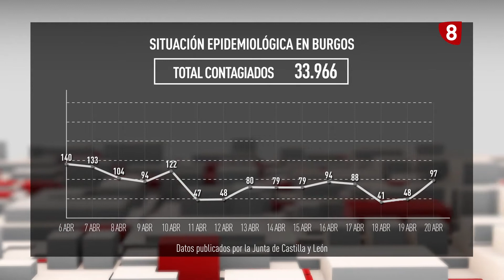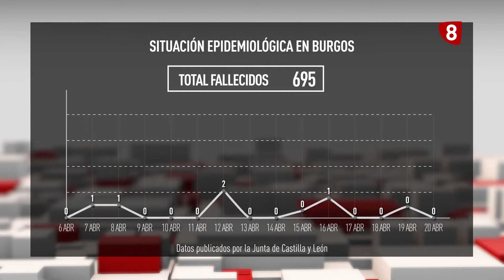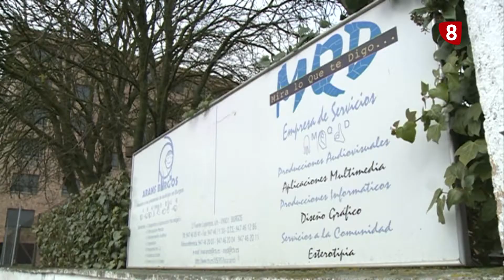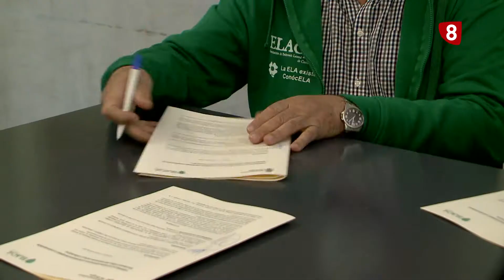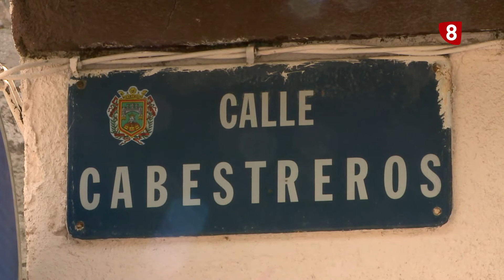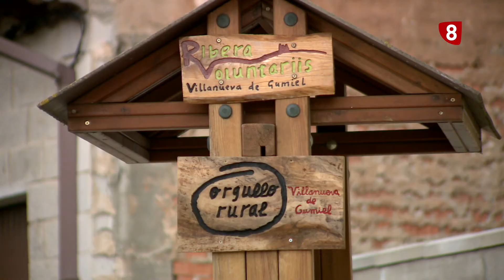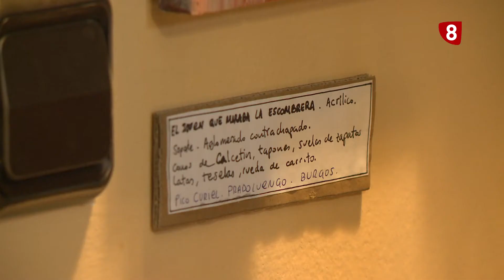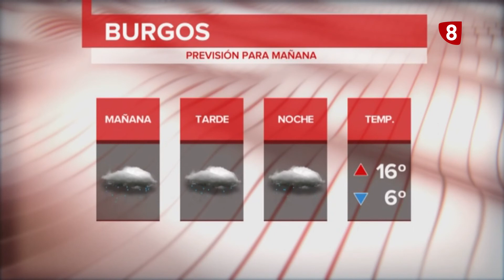NOTICIAS 8 PRIMERA EDICIÓN | 20-04-2021